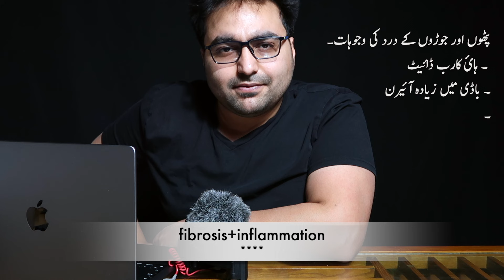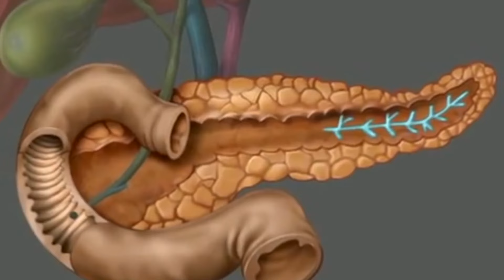Dr. Zee:Get Rid of Stiffness(PATHON KA DARD) Muscle Soreness & Stiffness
In this video I'm going to talk about how you can get rid of stiffness and feel younger again.

Back then, I consumed a lot of carbohydrates. A high-carb diet will stiffen your joints up. It creates a lot of inflammation.

There are four major causes of stiffness I want to talk about in this video.

#1. Too much iron - Having too much iron creates a lot of inflammation in the body. It also creates problems in your liver. There are many sources of iron. Grains, red meat, and multivitamin supplements are the most common sources of too much iron.

#2. Vegetable oils - “Vegetable” oils—which are really just seed oils—can cause a lot of stiffness and inflammation. You want to avoid corn, soy, canola, and cottonseed oils. You can replace these with butter, olive oil, and coconut oil.

#3. Not enough fish oil/cod liver oil - Omega-3 fatty acids are vital to reducing inflammation and stiffness. If you don’t have enough omega-3s and you have too much omega-6s, you will have a lot of inflammation. Consume more fish oil and cod liver oil. You want to also consume fatty fish and sardines.

#4. Not enough vitamin K2 - Vitamin K2 is a type of vitamin that drives calcium out of the joints and other soft tissues and then transports it into the bone. Always take vitamin K2 when you take vitamin D3. These work together to reduce stiffness in your joints and muscles.

If you have digestive issues—especially low bile—you will have a difficult time digesting essential fatty acids. This is often a problem with the gallbladder. Bile salts can help fix this problem.